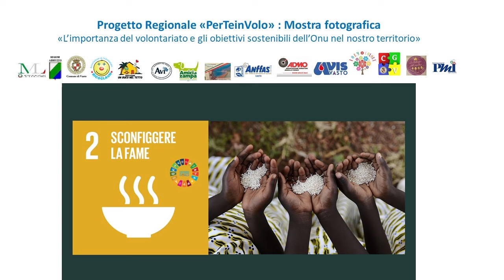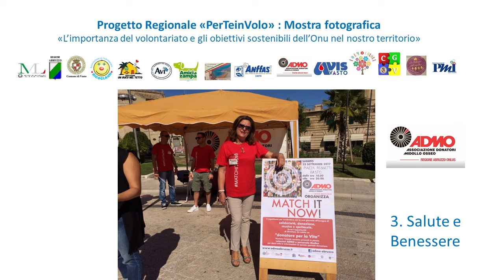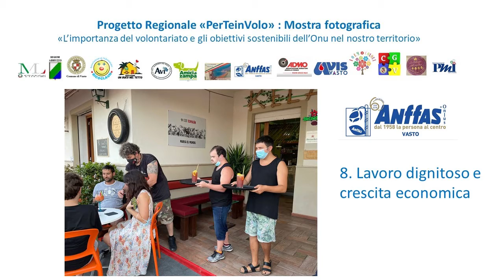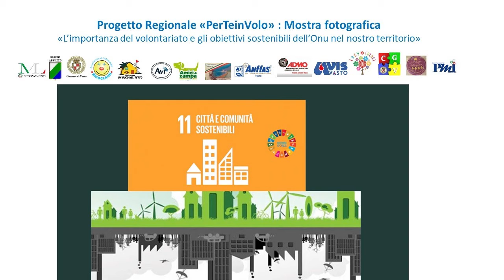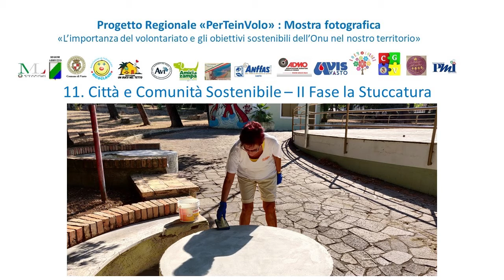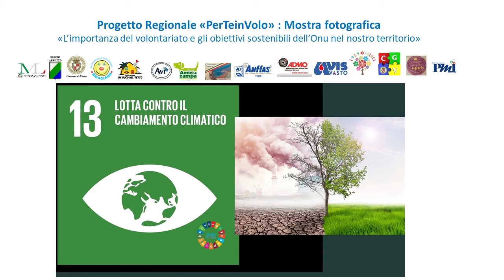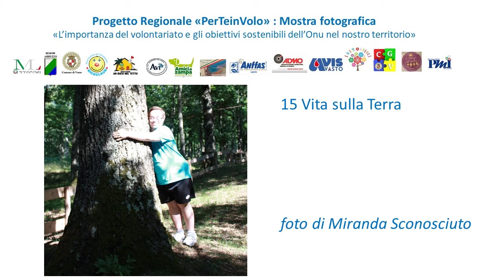Il volontariato di Vasto e l'Agenda 2030, tanti obiettivi che le associazioni stanno già attuando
Gli obiettivi sostenibili dell'Onu cosa sono? Cos'è l'Agenda 2030? Soprattutto cosa sta facendo il mondo delle associazioni di volontariato di Vasto per raggiungere questi obiettivi? Questo e molto di più in questo video, che rappresenta la mostra fotografica realizzata nel progetto regionale regionale “Per te in Volo: PERsone, Tempo, Inclusione e VOLOntariato”: che vede la Ricoclaun come associazione capofila insieme a: Un Buco nel Tetto, Circolo Cb San Vitale di San Salvo, Amici di Zampa e Alzh-A La Vita,  anche con la collaborazione dell’Avis Vasto, Anffas Vasto, Admo Vasto, Consulta Giovanile, FISA, Lory a Colori, Bottega Incontro e Biblioteca di Cupello.
Le foto rappresentano l'impegno del territorio, la passione di tante persone speciali e il desiderio di fare qualcosa di bello e di valore.